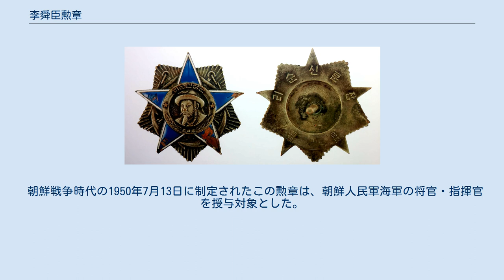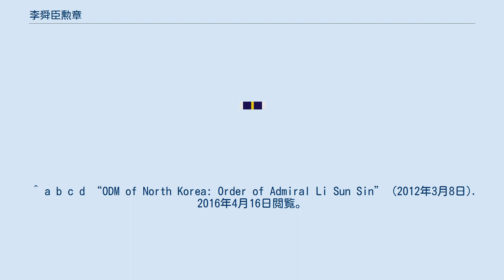李舜臣勲章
李舜臣勲章(りしゅんしんくんしょう、リスンシンくんしょう、朝鮮語: 리순신장군훈장)は、朝鮮民主主義人民共和国の勲章。
 勲章の名称は李氏朝鮮時代の将軍李舜臣から取られている。
李舜臣勲章は第1級と第2級の2等級が制定されていた。
 朝鮮戦争時代の1950年7月13日に制定されたこの勲章は、朝鮮人民軍海軍の将官・指揮官を授与対象とした。
第2級李舜臣勲章は22回授与されたのに対し、第1級李舜臣勲章は朝鮮戦争下で授与されることはなかった。
 いつ李舜臣勲章が廃止されたかは不明だが、朝鮮戦争後も授与された際の写真が残っているため、少なくとも戦後数年間は存続していたと思われる。
 ^ a b c d “ODM of North Korea: Order of Admiral Li Sun Sin” (2012年3月8日). 2016年4月16日閲覧。
 ^ a b c d Weiser, Martin (2016年1月8日). “Chests Full of Brass: A DPRK Political History in Orders, Medals, Prizes, and Titles”. 2016年4月16日閲覧。